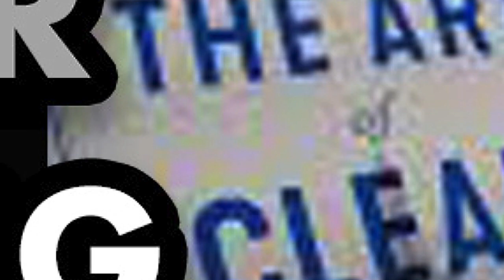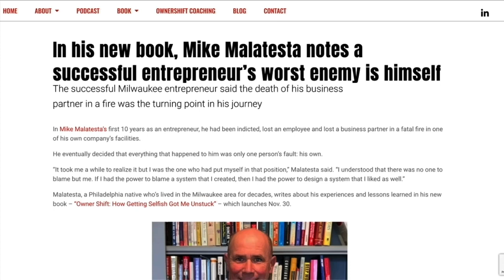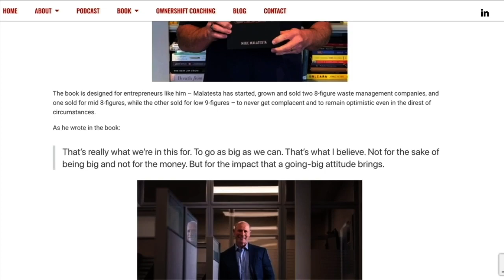Hasard Lee - The Art of Clear Thinking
As a high performer that may be running a business or calling the shots for a company, you have a lot of decisions to make. It is easy to get overwhelmed and experience decision fatigue, or struggle with indecisiveness, not knowing what is truly the best option. This episode is for you if you want to learn how to make quicker and better decisions in any area of your life. Hasard Lee is a former fighter pilot who has spent years making high stake split-second decisions and he wants to teach you how.

Hasard Lee has spent his career flying both the F-16 and F-35. In 2016, he was selected as the 'Top Instructor Pilot of the Year' for the Air Force's largest F-16 Combat Wing. In 2017, he returned from Afghanistan where his squadron dropped the most ordnance since the war's opening days. He has flown 82 combat missions and has 4 Air Medals. Hasard has the distinction of being the only fighter pilot to ever employ two different types of jets in combat on the same day. He is also a content creator with one of the largest defense channels on YouTube. Hasard's first book, "The Art of Clear Thinking" was recently released, and it focuses on how to use fighter pilot decision-making in everyday life.

Hasard speaks on air combat, human performance, decision-making, mental toughness, and how to debrief. From reading his book, Mike had many takeaways, and couldn’t wait to get Hasard on the How’d It Happen Podcast. In this episode, Hasard shares his dream of becoming a fighter pilot since he was a kid and the rigorous training he went through to make that dream a reality.

Key highlights:

Hasard’s first experience with a jet when he was 5
The physical and mental challenges of flying the airforce’s fastest and most expensive jets
Decision-making
Mental toughness
Debriefs
The book-writing process
The “Dream” sheet

Podcast: The Professionals Playbook
Get Hasard’s book: The Art of Clear Thinking